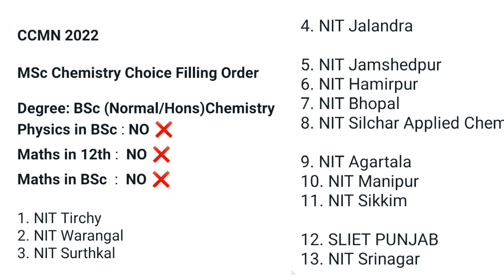CCMN 2022 MSc Chemistry Choice filling order | CCMN Counselling 2022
IIT JAM 2023 MSc Chemistry eligiblty criteria

Refferal Code-PKS

Use my code " " to get IIT JAM plus subscription for free!!